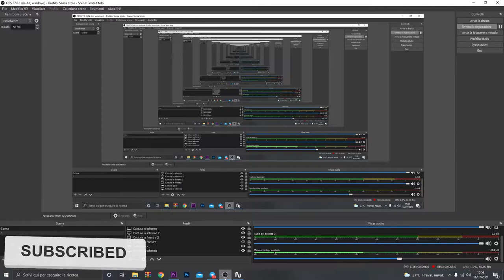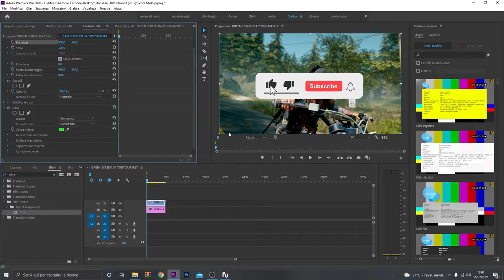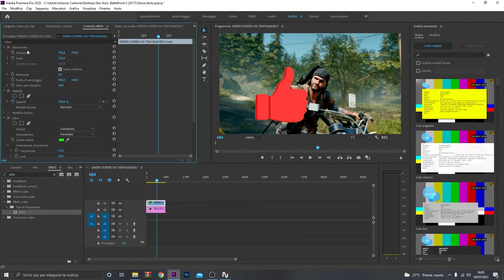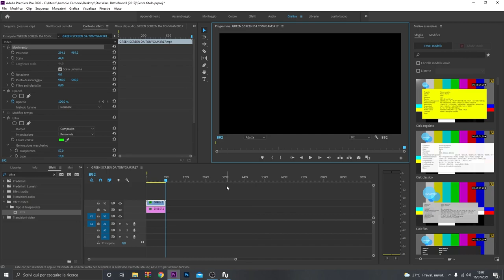COME RIMUOVERE LO SCHERMO VERDE SU PREMIERE PRO - TUTORIAL ITA 2021-come spostare ,ruotare e scalare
PER VOI!

PC:
MOBO: B450 GAMING PLUS MAX
CPU: RYZEN 5 3600
GPU:1660 SUPER
RAM:16 GB
HDD: 1 TB BARRACUDA
SSD: 240 GB KINGSTON
PSU: Enermax RevoBron 600W BRONZE 80 PLUS
CASE: Corsair 4000D Airflow Case ATX Mid-Tower

VIDEO TUTORIAL
               GAMES---TECH---MICROSOFT
                 WINDOWS 7,8,8.1,10
 VVVVVVVVVVVVVVVVVVVVVVVVVVVVVVVVVVVVVVVVVVVVVVVVVVVVVV